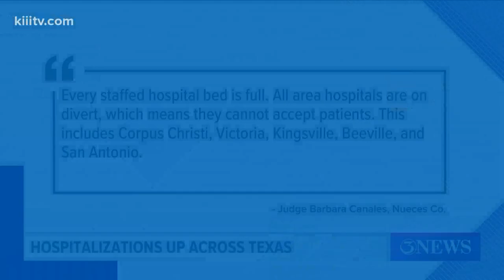City-County officials discuss plans to prevent hospital system from becoming overwhelmed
Corpus Christi Mayor Paulette Guajardo said our local hospital systems are working towards opening up additional areas that will accommodate more people.